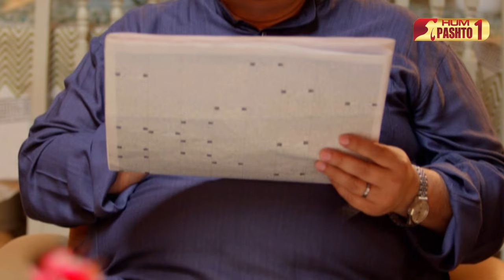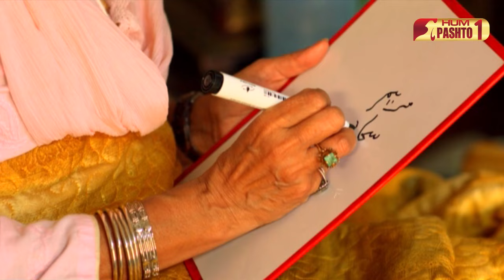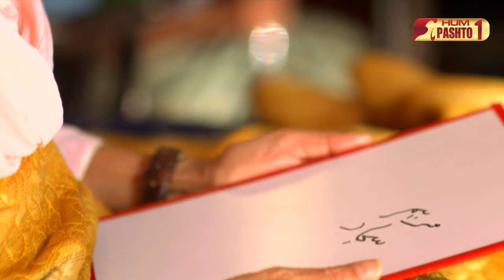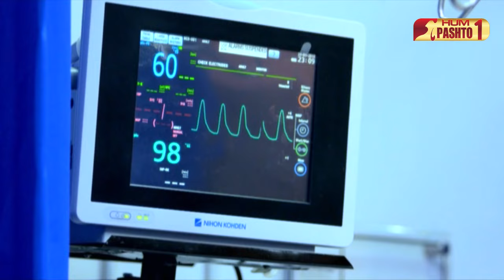Zun Mureed | Episode 02 | Pashto Drama Serial | HUM Pashto 1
Yousuf Khan, Farzana Afridi, Niaz Khan, Robina Sageer, Ayan Ali Khan,
Sadia Noureen, Salman Khan, Laiba Khan, Sherfaraz Khan, Nazia Khan,
Ayesha Mengal, Arsalan Naeem, Kamran Ali Khan, Sadaf Rehman,
Ilyas Nadeem, Saima Khan, Izhaar Baacha, Hayat Khan, Khan Sadiq,
Samina Khan,

Pashto Dubbing Child Stars
Ilyas Shahid

Singer ( Pashto )
Yamsa Noor
Shehzad Khayal
Lyrics ( Pashto )
Murad Dirojy

Song Composition ( Pashto )
Amjad Khan

Editors ( Pashto )
Wajahatullah, Sameer Ahmed, Tehmoor Rehman, Nelson Asghar,
Adil H Harry, Moazzam Jalbani

Starring
Nadia Khan, Umair Rana, Hina Bayat, Shahim Hilali, Khalid Anum and others.

Written By
Amna Mufti